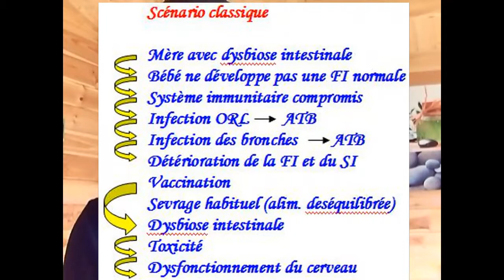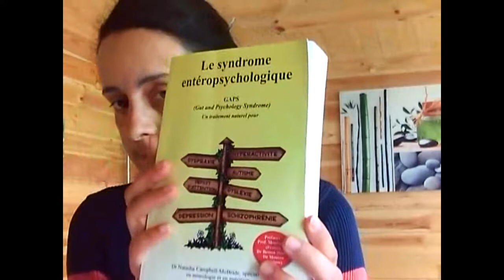Le syndrome GAP (Enteropsychologique)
Description de la conférence du docteur Natasha Campbell-Mc Bride de janvier 2015 à Lille.
Explication du régime GAP en quelques mots tiré de son livre